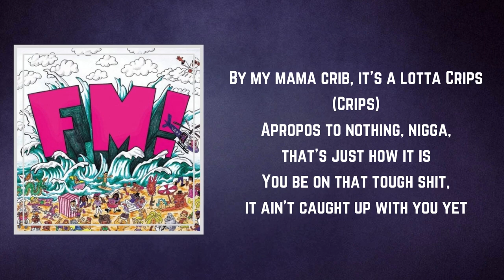Vince Staples - New earlsweatshirt (Lyrics) feat. Earl Sweatshirt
New earlsweatshirt by Vince Staples
Album: FM!

New earlsweatshirt Lyrics:

N-n-new Earl Sweatshirt on Big Boy's neighborhood

By my mama crib, it's a lotta Crips (Crips)
Apropos to nothing, nigga, that's just how it is
You be on that tough shit, it ain't caught up with you yet
16 with that bald fade, Sean John on my chest (Chest)
16 with that bald fade, nigga
I said bye to Vince, won, and lost fades on a island
Rest in peace to my pops and the boy Ryland (Rest in peace)
Gotta speak for the dead homies when they chime in